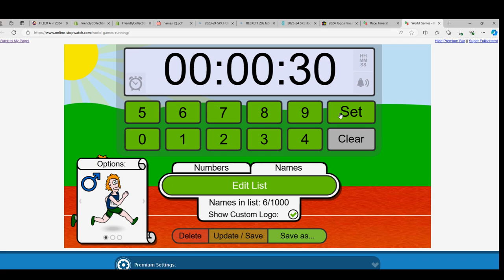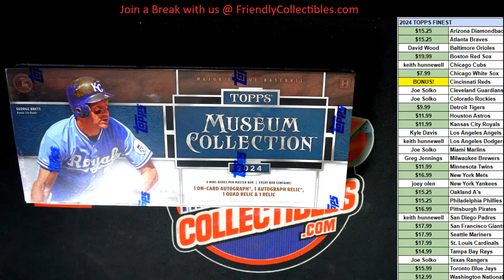2024 Topps MUSEUM Baseball RACE FOR TEAMS ID 24MUSEUM110